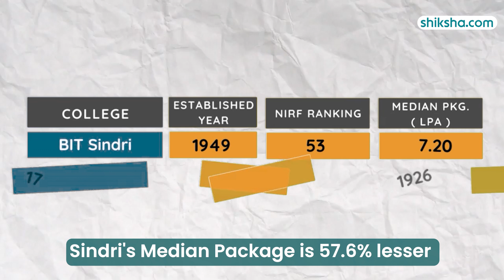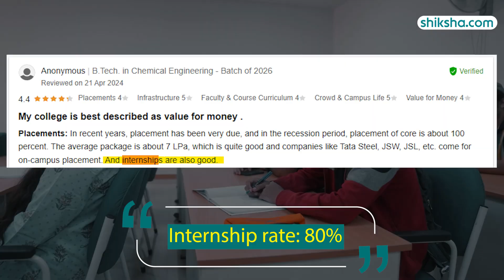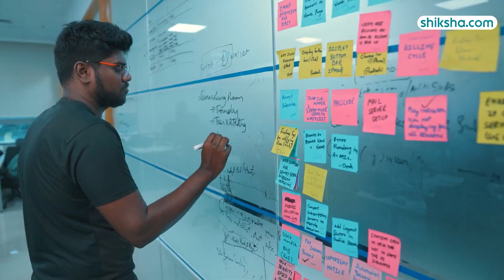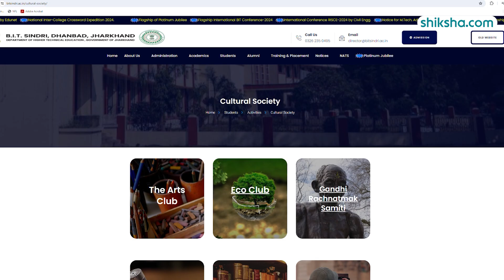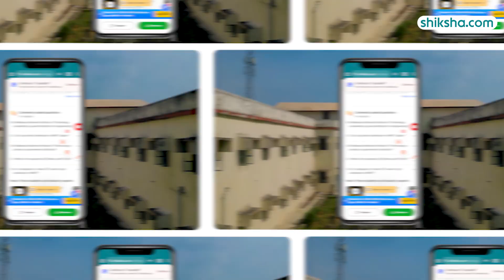BIT Sindri Review : Placements, Cutoff, Courses, Admissions 2024, Fees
BIT Sindri is approved by AICTE and UGC. The college is accredited by NBA and ranked 251-300 for BTech by NIRF 2022. Offering UG, PG, and PhD courses across Science and Engineering streams through its 15 departments.

Watch this in-depth college review that brings you all the essential insights, including the pros and cons of studying at the BIT Sindri.

0:10 - Overall Rating
0:19 - Placements
1:29 - Btech Specialisations
2:24  - Infrastructure
3:20 - Faculty and Course Curriculum
3:41 - Campus Life